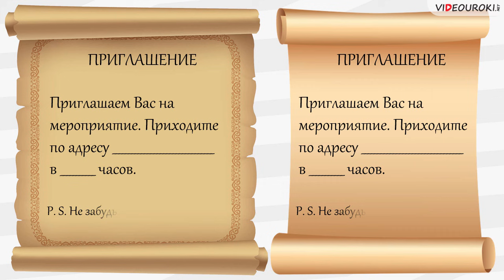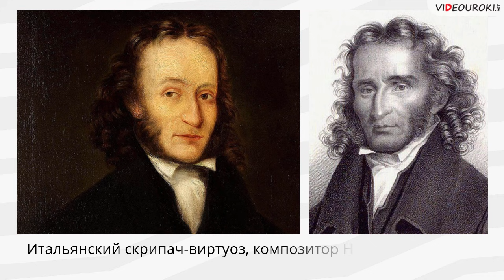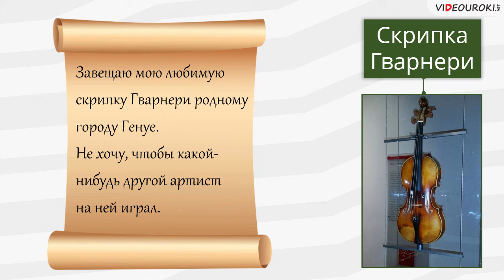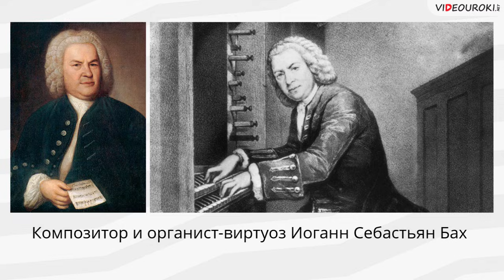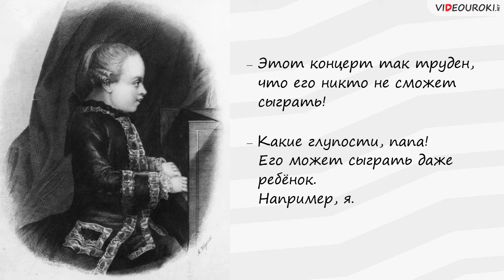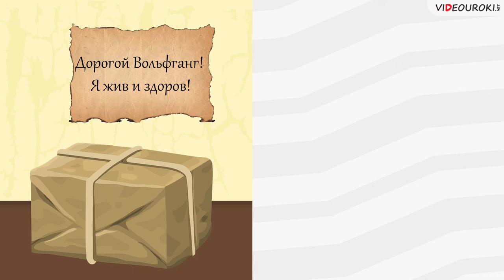Смешное о великих композиторах. Часть 1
Данный материал раскроет информацию не только о том, что композиторы великие и удивительные люди, но и о том, что они обладали отличным чувством юмора. В двух частях видеоролика вернёмся во времена жизни Никколо Паганини, Иоганна Себастьяна Баха, Вольфганга Амадея Моцарта, Александра Порфирьевича Бородина, Джоаккино Антонио Россини, Георга Фридриха Генделя и узнаем, в какие же забавные ситуации они попадали.